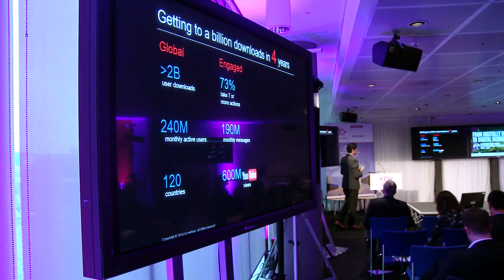UK CDO Summit 2014 Trailer for Chief Digital Officers and Chief Data Officers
Promotional trailer for the UK CDO Summit 2014, for Chief Digital Officers and Chief Data Officers.

The inaugural UK CDO Summit was held on October 29, 2014, at the BBC Media Centre in London, England.

The inaugural US Chief Digital Officer (CDO) Summit was held at Thomson Reuters in New York City in February, 2013.

The second US CDO Summit was held on April 22-23, 2014, at the Time Warner Conference Center in New York City.

The third US CDO Summit was held on April 29 2015 at Thomson Reuters in NYC.